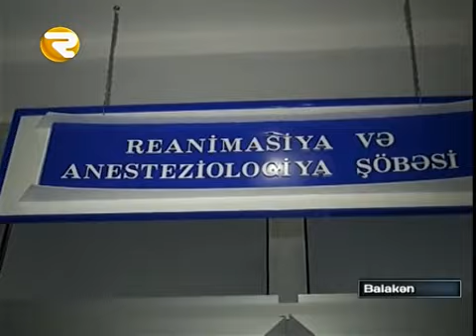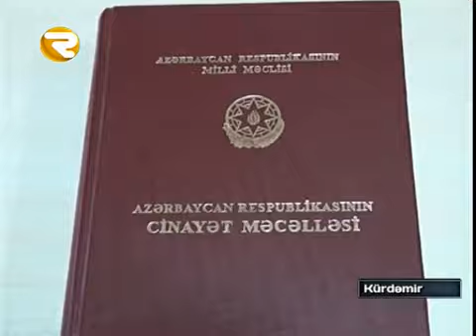Hadise Balakende ve kurdemirde bicaqlanma hadiseleri